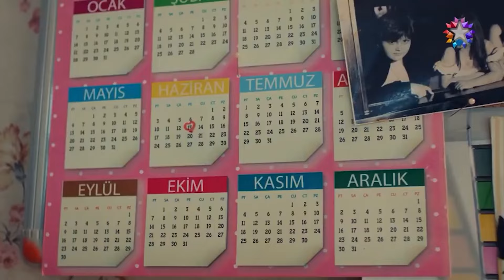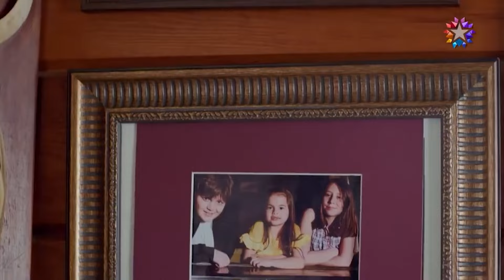Suna'nın Büyük Sürprizi | Benim Tatlı Yalanım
Suna, ailesi için bir sürpriz planlıyor. | Meraktan Çatlatacağım Seni!😎

Oyuncular:
Nejat: Furkan Palalı
Suna: Aslı Bekiroğlu
Kayra: Lavinya Ünlüer
Şevket: Ahmet Saraçoğlu
Hande: Gonca Sarıyıldız
Saniye: Aslı İnandık
Rafet: Sadi Celil Cengiz
Serkan: Ali Yoğurtcuoğlu
Burcu: Seda Türkmen
Hayri: Cem Zeynel Kılıç